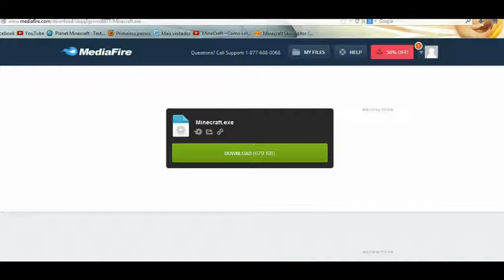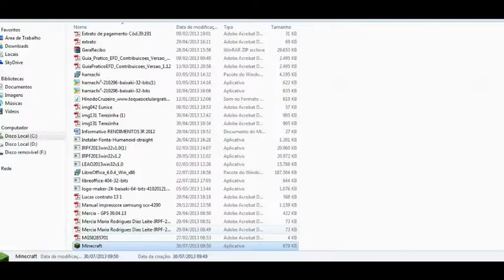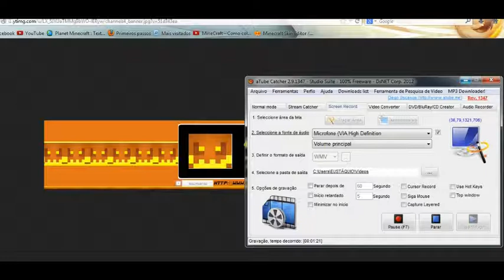COMO BAIXAR - Minecraft SP 1.5.2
CLIQUE EM MOSTRAR MAIS ALI ABAIXO
Gostou do vídeo? Ajude o canal com um LIKE e FAVORITO nesse vídeo!!